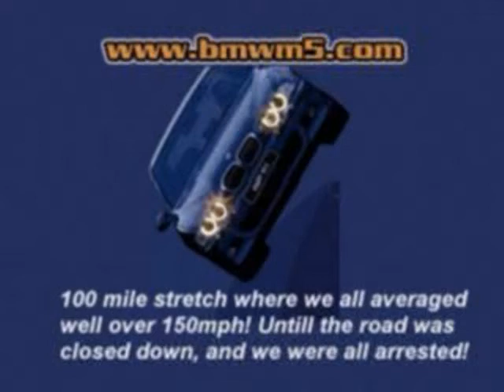more ferraris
Cool Vid